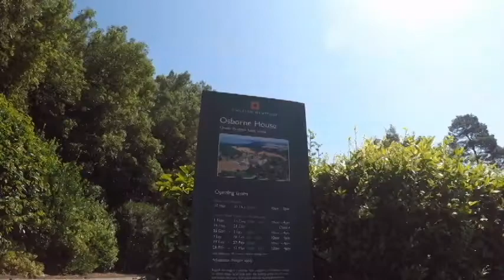ISLE OF WIGHT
It is so an island of the coast of Portsmouth. It’s a lovely little island about 22 miles wide. We have friends who go there every summer so met up with them.